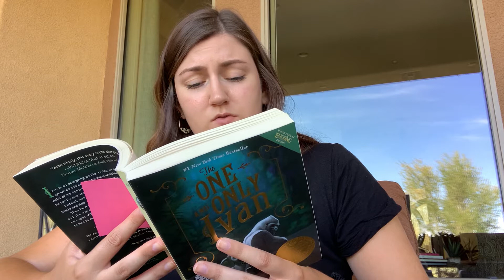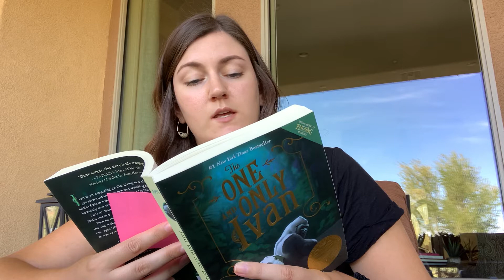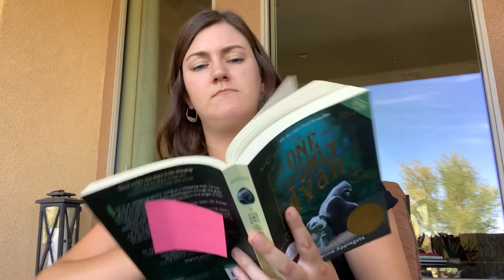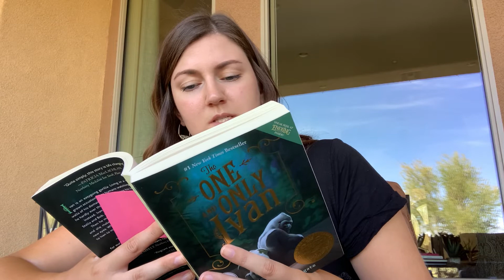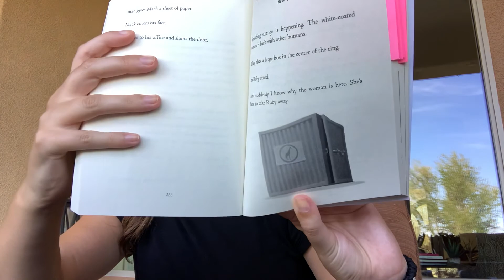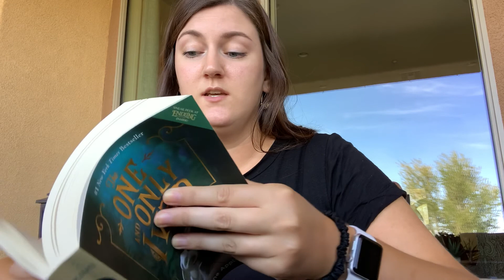The One and Only Ivan pages 228 - 237